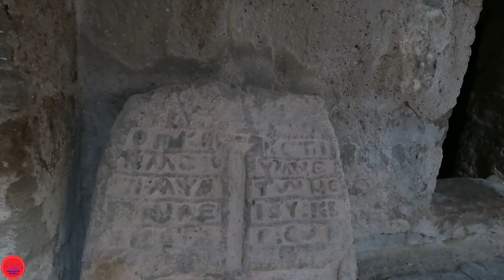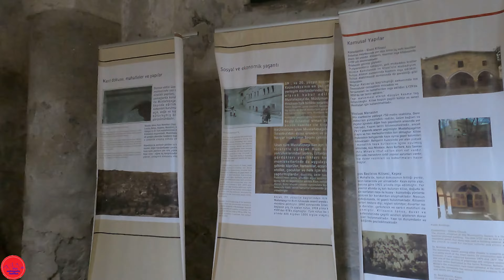Ιερός Ναός Αγίου Κωνσταντίνου και Ελένης - Σινασός / Church of Saints Constantine and Helen -Sinasos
Η Σινασός, μία μικρή κωμόπολη στα βάθη της Ανατολής, ένα από τα 4-5 ελληνόφωνα χωριά της Καππαδοκίας, σήμερα ονομάζετε Μουσταφάπασά.
 Στο κέντρο της πόλης βρείσκετε ο ναός του Αγίου Κωνσταντίνου και Ελένης .
Η Εκκλησία των Αγίων Κωνσταντίνου και Ελένης στη Σινασό είναι η μοναδική εκκλησία για την οποία έχει άδεια το Ορθόδοξο Πατριαρχείο .

🔴 Οι εικόνες βίντεο τραβήχτηκαν με την GoPro Hero 9 Black Action Camera
🔴 Οι φωτογραφίες στο βίντεο instagram fanis.papav

Sinasos, a small town in the depths of the East, one of the 4-5 Greek-speaking villages of Cappadocia, today you call Mustafapasa.
  In the center of the city is the church of Agios Konstantinos and Eleni.
The Church of Saints Constantine and Helen in Sinassos is the only church licensed by the Orthodox Patriarchate.

🔴 The video images were taken with the GoPro Hero 9 Black Action Camera
🔴 The photos at the video instagram  fanis.papav